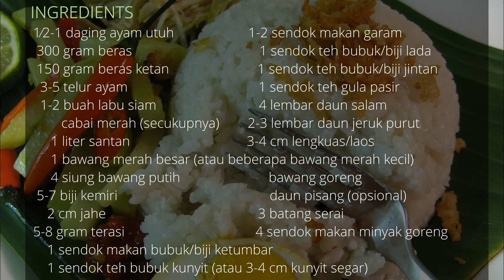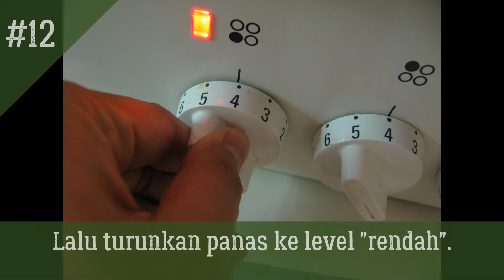Resep NASI LIWET, saudaranya NASI UDUK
Nasi liwet adalah hidangan khas Solo, Jawa Tengah. Nasi biasanya dimasak dalam air, tetapi nasi liwet adalah nasi yang dimasak dalam santan dan kaldu ayam, sehingga rasanya gurih dan lezat.

Bahan-bahan:

1⁄2-1 daging ayam utuh                    1-2 sendok makan garam
   300 gram beras                                    1 sendok teh bubuk/biji lada
   150 gram beras ketan                         1 sendok teh bubuk/biji jintan
    3-5 telur ayam                                     1 sendok teh gula pasir
    1-2 buah labu siam                             4 lembar daun salam
          cabai merah (secukupnya)        2-3 lembar daun jeruk purut
       1 liter santan                                 3-4 cm lengkuas/laos
       1 bawang merah besar (atau beberapa bawang merah kecil)
       4 siung bawang putih                         bawang goreng
   5-7 biji kemiri                                           daun pisang (opsional)
      2 cm jahe                                           3 batang serai
  5-8 gram terasi                                     4 sendok makan minyak goreng
      1 sendok makan bubuk/biji ketumbar
      1 sendok teh bubuk kunyit (atau 3-4 cm kunyit segar)